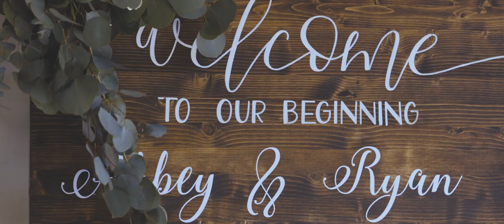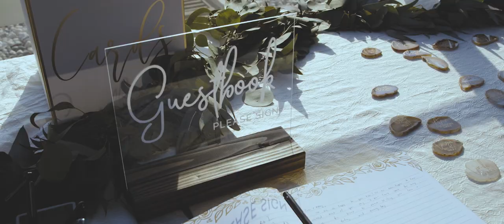Abbey and Ryan's Wedding film at Pueblo Bonito Pacifica, Los Cabos, Mexico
Abbey has a busy life. Between studying medicine, searching for her perfect residency match and banging out that hard-won medical degree, she met the love of her life, and still found time to plan the celebration of all celebrations in sunny Los Cabos. With her June 14 date locked in and the luxurious Pueblo Bonito Pacifica Resort and Spa confirmed, Abbey and Ryan's Cabo San Lucas showdown was set to be epic, and what unfolded was simply magic.

Abbey knew she was destined to marry Ryan from the moment they met, and her decisiveness extended to her wedding plans too. With the help of Pueblo Bonito's Marisol Villalobos, Abbey decided to kick off the festivities with a seaside welcome party, a chance for guests to mingle, sample the resort's hospitality and revel in Cabo's beauty. Every bit the star of the show in a fashion-forward, cream crop top, high waisted skirt, and showstopping, diamond drop earrings, Abbey arrived on the arm of her groom, and the couple made quick work of becoming the life of the party. In a shout out to Mexican tradition, a mariachi band played upbeat tunes as guests sipped premium cocktails and snapped selfies against the azure blues of the Pacific Ocean. Amid all the chaos, both bride and groom took a few moments to make their toasts, expressing their excitement for the following day's nuptials. The evening was about celebrating love, chance meetings and future vows, all of which had the good vibes flowing and genuine excitement in the air.

Champagne corks popped as the sun rose on D day, and Abby and her bevy of bridesmaids set to work on pre-ceremony preparations. Abbey's color palette centered around nature and neutrals, starting with her girls, who donned Grecian inspired, pastel maxis in true estilo playero. Our bride was radiant in white, and her gown's transparent skirt with delicate lace detail was set to steal the show. Opting for loose curls and an upswept, messy bun with natural makeup, Abbey was every bit the blushing boho bride. Both bride and groom took a few private moments to share sweet love notes pre-ceremony, and after the arrival of Abbey's stunning bouquet, wedding planner extraordinaire Marisol announced go time!

The long-awaited nuptials took place in Pueblo Bonito's quaint courtyard chapel, where white blossoms and whimsical foliage decorated every nook and cranny. Abbey and Ryan's closest family and friends wiped away tears as they witnessed their union in a ceremony that was short, sweet and oh so personal. As resort staff ushered guests towards cocktail hour fun, we and the very talented Sara Richardson stole the happy couple away for a few moments of uninterrupted shooting. As you all know, we love Cabo's light, and the evening's stronger than average winds did nothing to deter from the brilliant afternoon sunset. All in all, this was one bridal portrait session that was sure to put the Cabo in Abbey and Ryan's wedding album.

The celebration was far from over as the sun set over the Pacific, and in homage to the destination the newlyweds had opted for an intimate, toes-in-the-sand reception. A sparkling ceiling of market lights mirrored the stars as guests dined on local cuisine prepared by Pueblo Bonito's award-winning banquet staff. Both Abbey and Ryan's fathers, along with the best man and maid of honor, toasted the newlyweds with funny anecdotes, inspiring advice and more than their fair share of champagne. Ever the trendsetting bride, Abby had chosen a 3 tiered, "naked" cake, and with the formalities taken care of the happy group packed the dance floor for a night of fun, laughter and friendship.

Congratulations Abbey and Ryan on becoming man and wife, and we wish a very long lifetime of happiness.